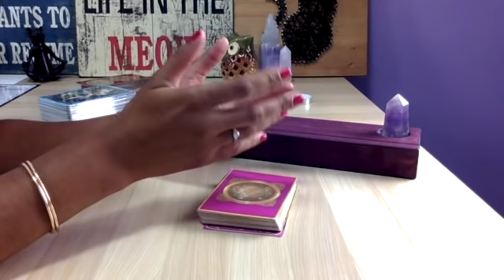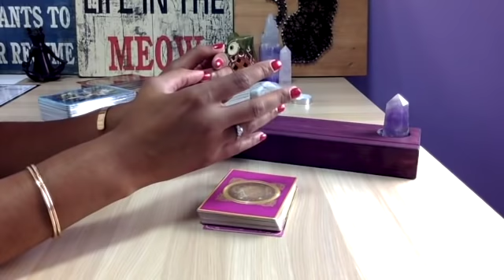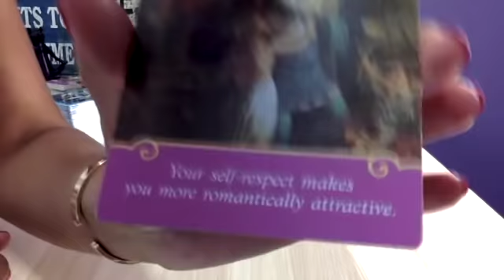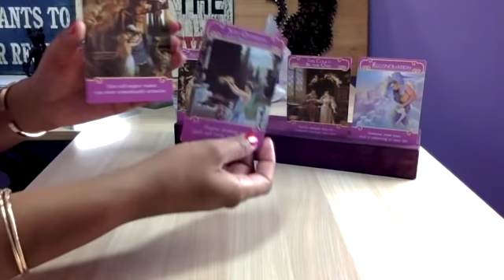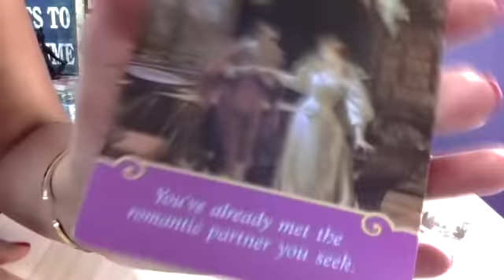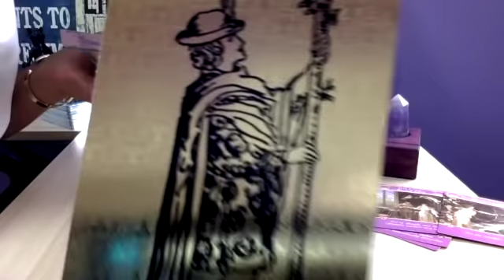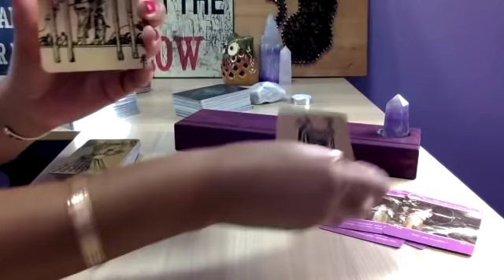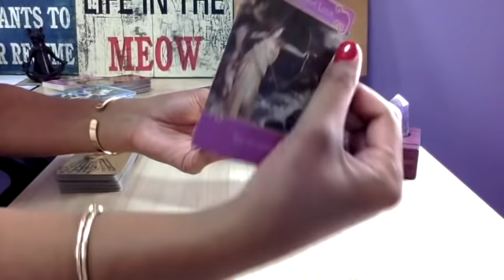DIVINE MASCULINE "I was hurt and blaming you.. But I've GROWN. I am not going anywhere..."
I LOVED that you messaged me back. I was worried you wouldn't.

Sensual feelings and emotions are heightened as the Divine Masculine moves closer to his Divine Feminine. The Masculines tend to show a lot of sexuality as a way of expressing their love in twinflame connections. The feminine gets triggered to understand why she perceives him as "always wants one thing". Her sexuality is now open to discovery. When he comes around in this way, she's been taught to reject it, for the sake of being "appropriate" but. she likes it.

The masculines, by being around her gentle nature, learns to express his love with words, communication, being present and protective, and taking good care of himself.

The two dance throughout life learning to accept that they are not meant to fit into the world, but rather teach new paradigms of existing.

These readings are MEANT for general insights.  Only you have the power to create your own divine path and destiny by making informed choices for yourself.

If you enjoyed the reading, get your own personalized one! 31, 2021

Your masculine is highly intuitive about you, and can knows alot about you from his dreams and visions alone…

“This is the most vulnerable message yet,,,,”

“No one compares to you, and if you want to see the world, go right ahead.  Can’t say you don’t deserve it….”

It’s very attractive for him to watch his divine feminine embody the strength card :).
All eyes are on his divine feminine!

You’re supposed to feel this way when it’s real.  If it doesn’t feel like your heart’s on fire when you look at her, she’s not your lady.

No more running, holding back feels more painful.

Sensual fantasies, daydreams, can’t focus at work, empress feminine, transformation.

You’re all I ever think about, and that’s the honest truth.  Your purity is everything.  Trust me, when I say that.  I’ve seen alot on my path, and I love you.”

Surprises of transformation, stability and intimacy through touch.

He’s becoming more levelheaded as he heals addictions.  Also, Very much aware of those distracting him with VICES.  The willpower is yours DM. :)

You made me see so much, just by loving me.  It’s been hard.  Addictions.Distractions.  I was running from ME.

What do you want from your twinflame journey?  You must be able to imagine it without creating fear and doubts simultaneously.

Personal Readings:

Get your OWN DM letter, or a full twinflame reading

DM: I can’t stand the routines, but I know becoming aware of them is important.

“Confrontations happening, too many people in the house.”

Soulmate or twinflame how to tell,